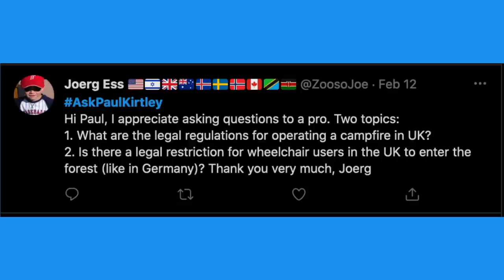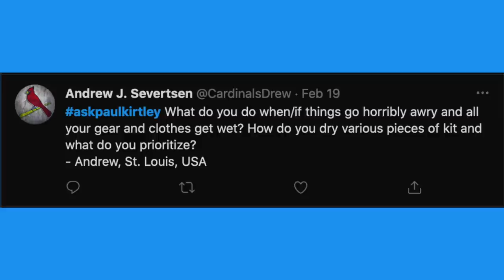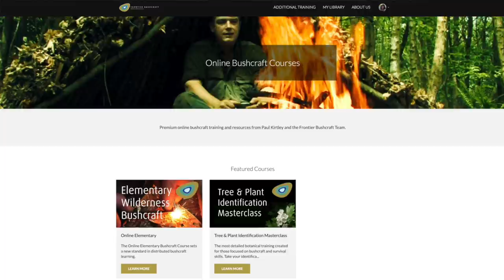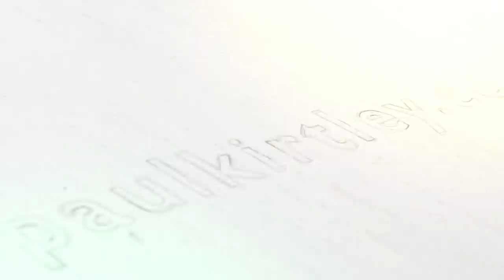Forest Access, Dealing With Wet Clothing and Kit, Tarp Lines at Head Height | AskPaulKirtley 84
Welcome to 84 of AskPaulKirtley, where I answer questions about forest access and fire rules, how to deal with kit and clothing getting wet, and suggestions for setting up tarp lines at head height, along with some thoughts on knot repertoire. See timestamps and links below for further information...

TIMESTAMPS:

01:33 What are the legal regulations for operating a campfire in the UK?  Is there a legal restriction for wheelchair users in the UK to enter the forest (like in Germany)?

04:05 What do you do when/if things go horribly awry and all your gear and clothes get wet?  How do you dry various pieces of kit and what do you prioritise?

33:45 When putting up tarps, to get it at head height, which knots should be used?  Are they the same as the Evenk hitch and taut tarp hitch used for setting personal tarps at chest height or are there better knots to be used for this?

My free Fire Fundamentals course - pkblog.it/FireFundamentals